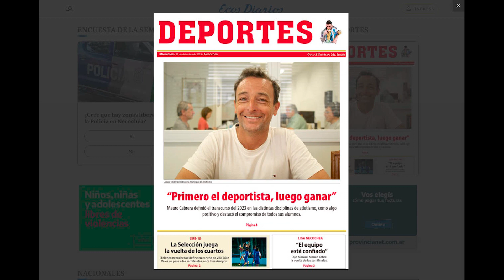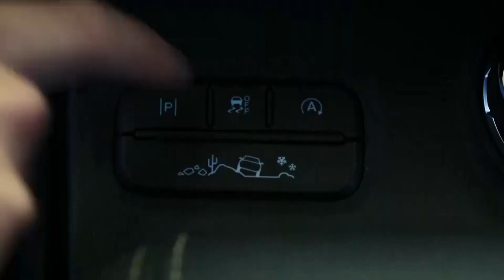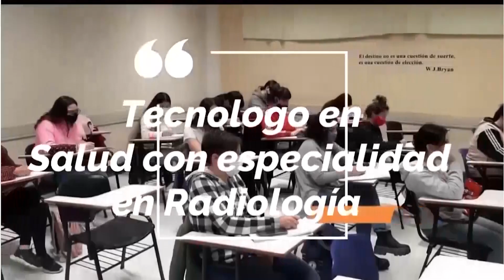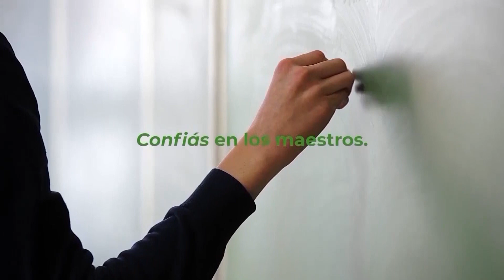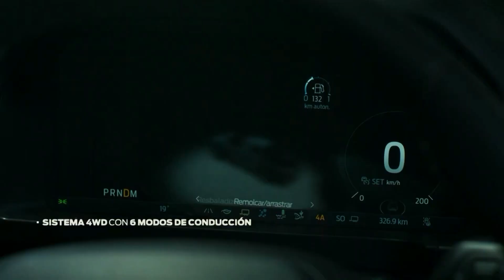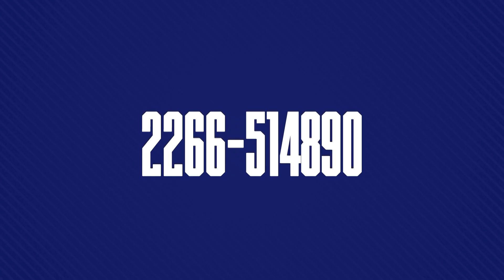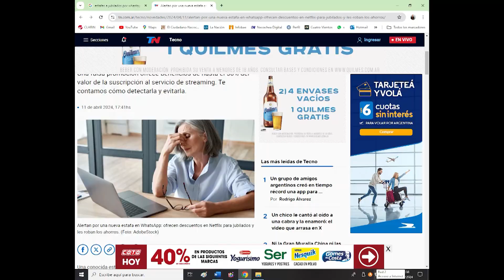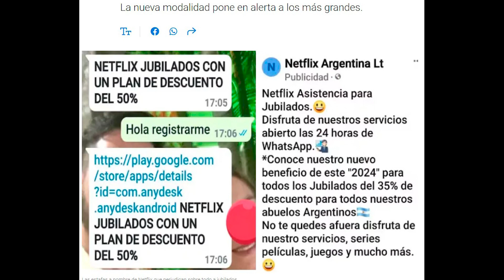EL CIUDADANO 17 abril 2024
Contenido: entrevistas a Mauro Cabrera y Demian Ledesma. Comentario sobre estafas virtuales